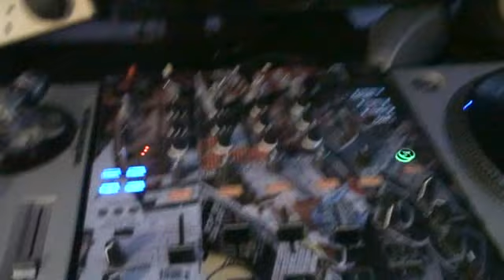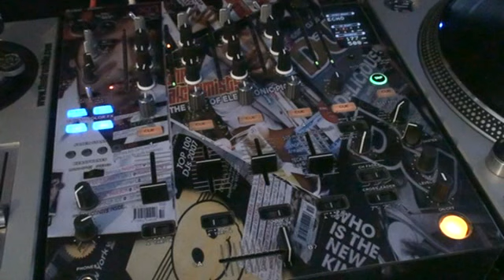Mixing Drum and Bass. Excercise on a new way of helping you to count.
normaly you would bring the toon in on the count of   1  in a bar  1,2,3,4,,,1,2,3,4,,,1,2,3,4,,1,2,3,4,, and so on . in this exsercise you will bring the other toon in on the count of   2   so this way you not only get to concentrate more but you also can have a good sound with cutting / using the x fade to get a good mash up of the beats.
 it is quite important to remember though to not do this    in the mix    ( going from one toon to the other) as it will not sound good and put the dancers off time. so once you have had a mes about    get the toon back into the  correct time   and bring the toon in on the count of 1